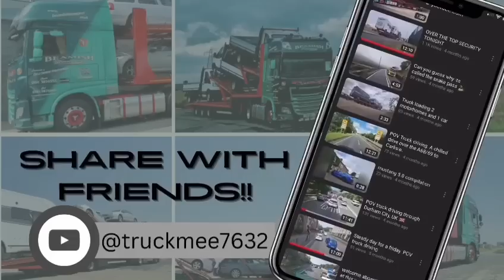Day goes from bad to worse in just a few hours. 🙈🙈🤬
Prod. Ryini Beats